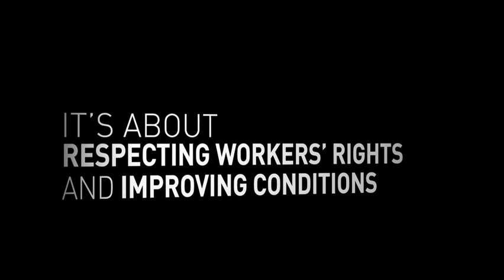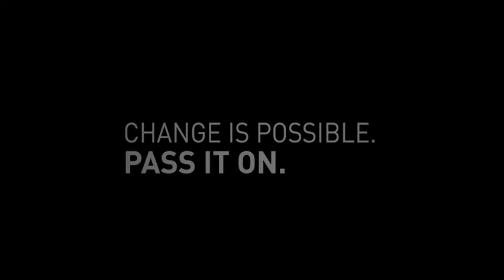Pass It On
Oxfam Australia's Design4Change project recently partnered up with a group of Visual Communication students from the University of Technology, Sydney to explore the issue of Labour Rights. Pass It On is the result of this collaboration.